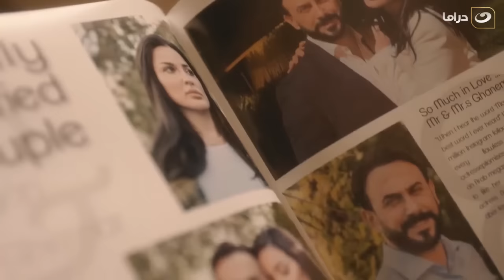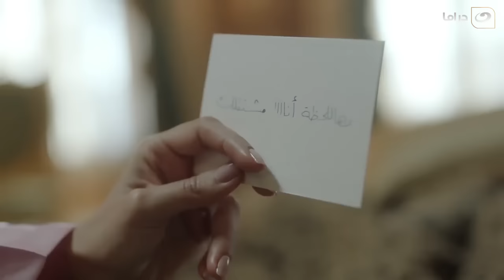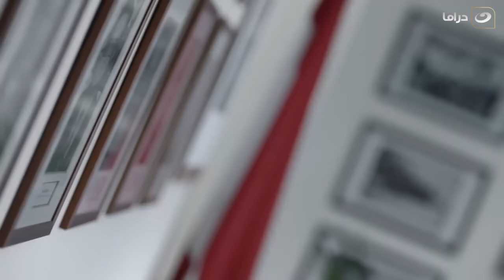مسلسل خمسة ونص - الحلقة 11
تتناول أحداث المسلسل قصة حب غير مألوفة بين الطبيبة (بيان) ورجل الحزب (غمار)، تحاول فيها المرأة ترويض حبيب يشتهي مجد المال، ويعاني من الحقد وصراعات على السلطة، وقدرتها على لعب دور نافذ في حياته.
مسلسل خمسة ونص من بطولة: قصي خولي، نادين نسيب نجيم، معتصم النهار، رفيق علي أحمد، نعمه بدوي، نوال كامل.
من تأليف: إيمان سعيد
من اخراج: فيليب أسمر